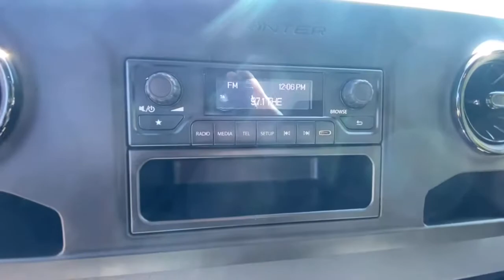2021 Mercedes-Benz Sprinter_3500 Duluth, Lawrenceville, Cumming, Johns Creek, Atlanta, GA 23238P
Arctic White Used 2021 Mercedes-Benz Sprinter_3500 available in Duluth, Georgia at  Atlanta Classic Cars. Servicing the Lawrenceville, Cumming, Johns Creek, Atlanta, GA area.